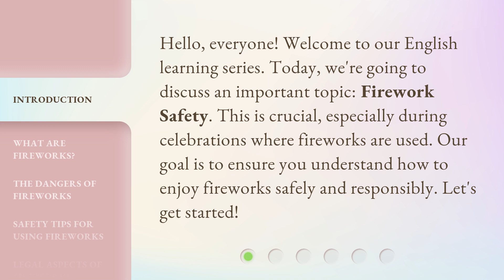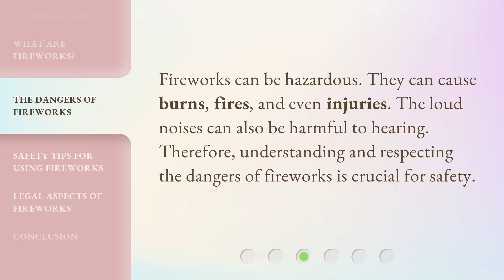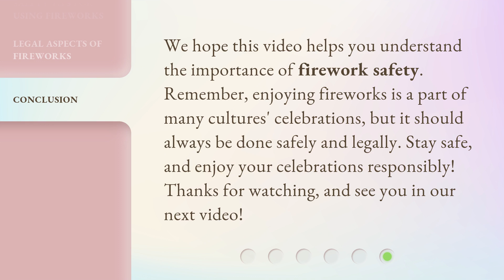Firework Safety: A Guide to Celebrating Safely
Sparkle and Stay Safe: A Guide to Firework Safety • Learn how to celebrate with a bang while keeping yourself and others safe. This video provides essential tips and guidelines for enjoying fireworks responsibly and avoiding accidents. Don't let your celebrations go up in smoke - watch now!

00:00 • Introduction - Firework Safety: A Guide to Celebrating Safely
00:31 • What Are Fireworks?
01:00 • The Dangers of Fireworks
01:18 • Safety Tips for Using Fireworks
02:06 • Legal Aspects of Fireworks